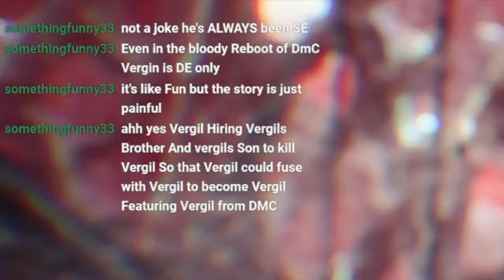Story of DMC5 in a nutshell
One of my viewers nailing the story of DMC 5 right on the head.